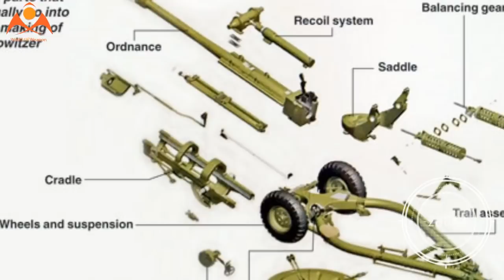UAE orders 40,000 Bofors parts from India in a first major export order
India has this year secured the biggest export order for military hardware worth Rs232 crore, Ordnance Factory Board (OFB) chairman S.C. Bajpai said at a press conference on Tuesday.

In September, the United Arab Emirates placed an order with the state-run arms and ammunition maker for the supply of 40,000 pieces of a component used in Bofors artillery guns.